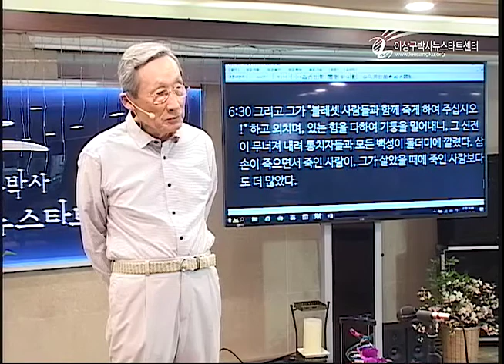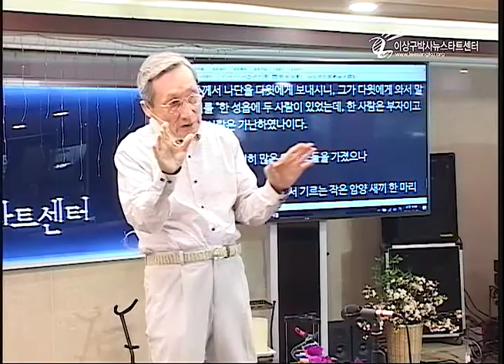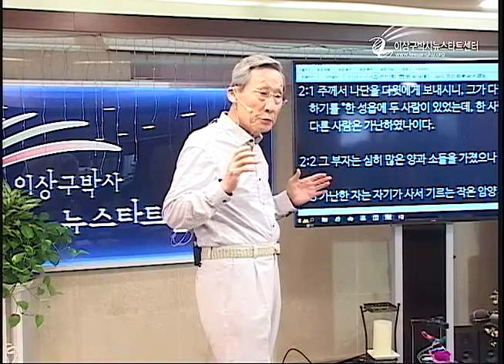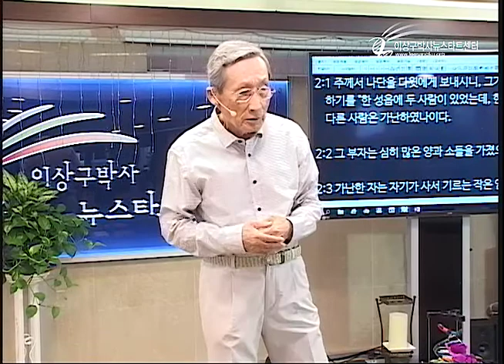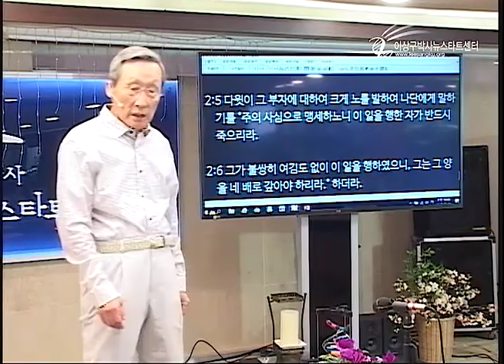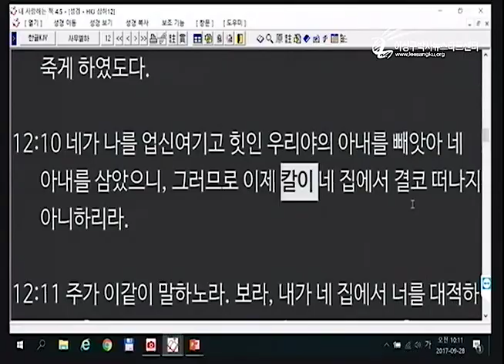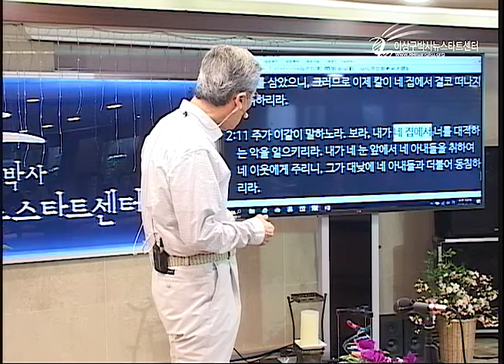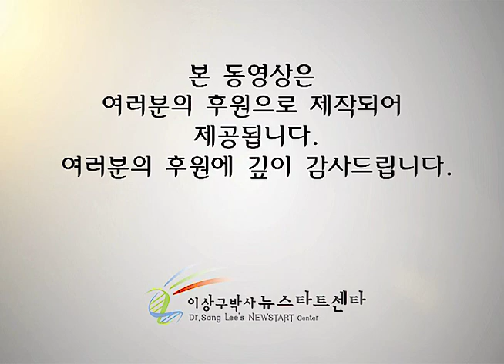H208-12 다윗의 어린 아이가 죽은 이유 1